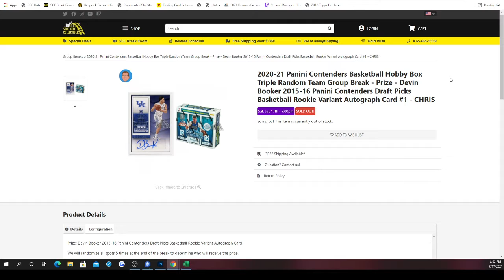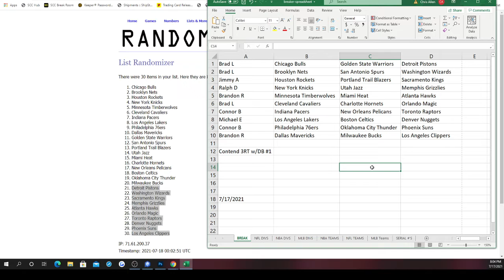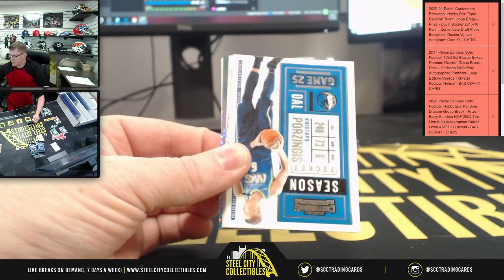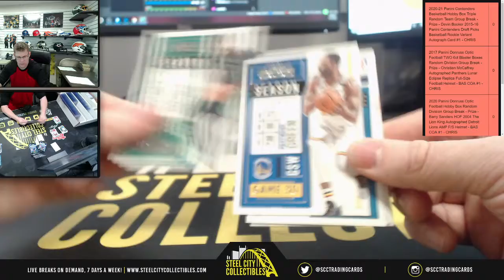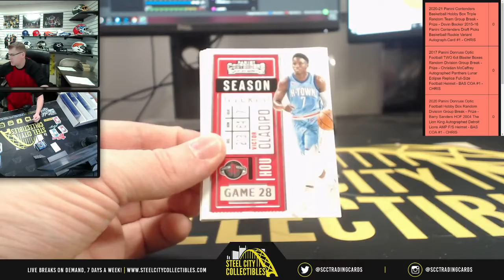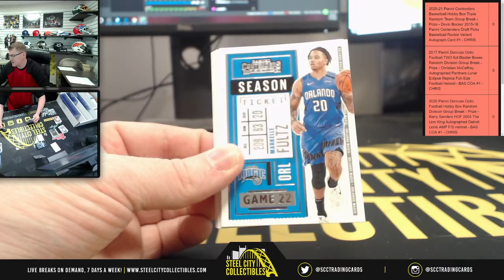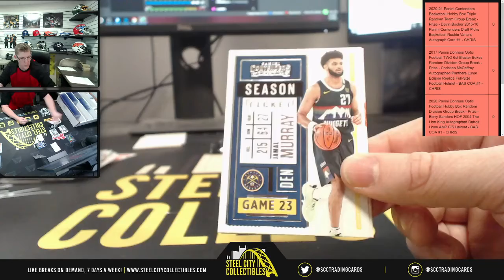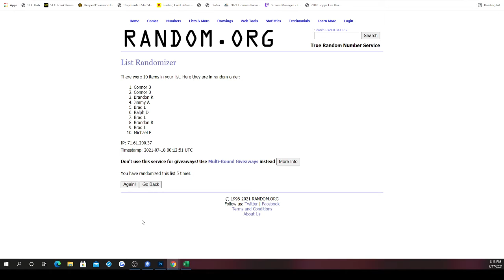2020-21 Panini Contenders NBA Hobby Box 3RT Group Break - Prize - Devin Booker #1 - CHRIS